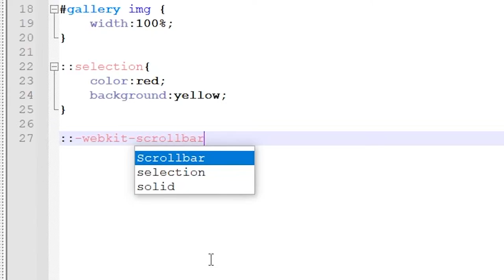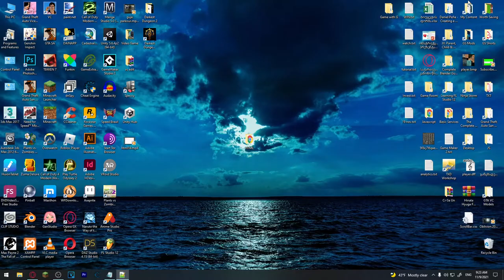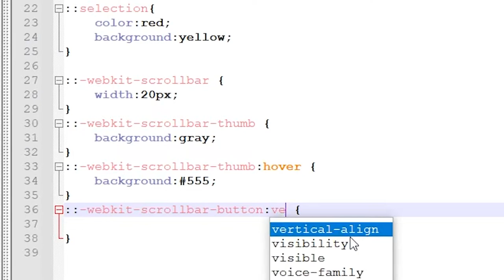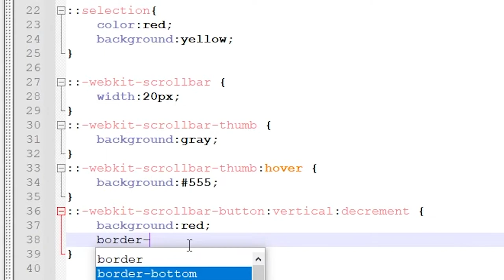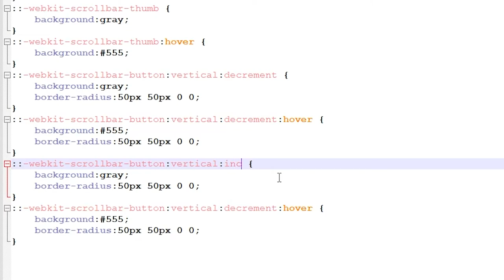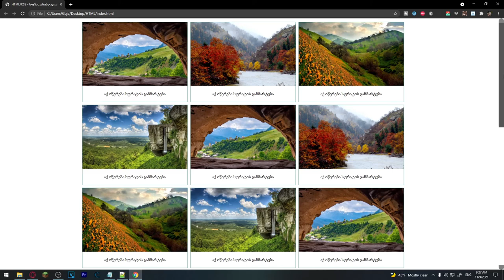HTML ვიდეო გაკვეთილი ნაწილი 15 +CSS [საკუთარი ScrollBar-ის შექმნა]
::-webkit-scrollbar - სქროლბარის მონიშვნა
::-webkit-scrollbar-button - სქროლბარის ღილაკები
::-webkit-scrollbar-thumb - სქროლბარის სახელური (რასაც ვამოძრავებთ, მაღლა/დაბლა)
::-webkit-scrollbar-track - კონტეინერი რაშიც სქროლის სახელური მოძრაობს
::-webkit-scrollbar-track-piece - კონტეინერი რაშიც სქროლის სახელური მოძრაობს (სახელურის და ღილაკების გარეშე)
::-webkit-scrollbar-corner - სქროლბარების მარჯვენა ქვედა კუთხე
::-webkit-resizer - ფანჯარის დასაპატარავებელი კუთხე

::-webkit-scrollbar-button:vertical:decrement: - ზემოთა ღილაკის მონიშვნა
::-webkit-scrollbar-button:vertical:increment: - ქვემოთა ღილაკის მონიშვნა